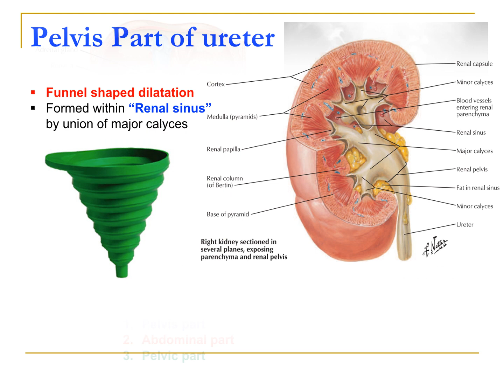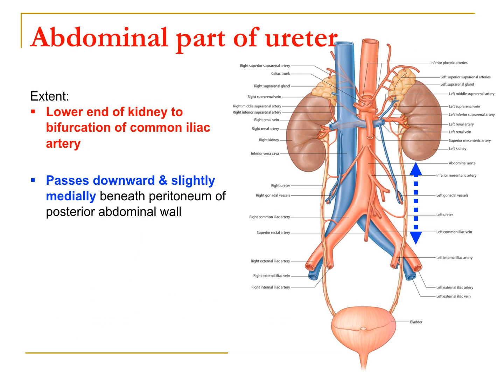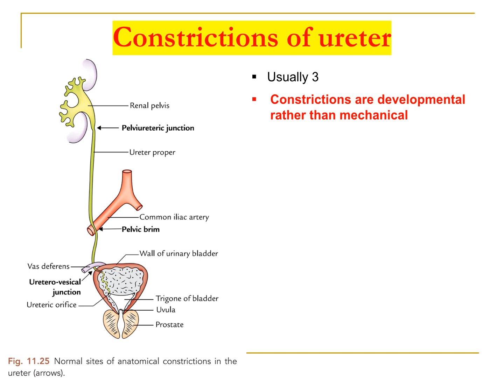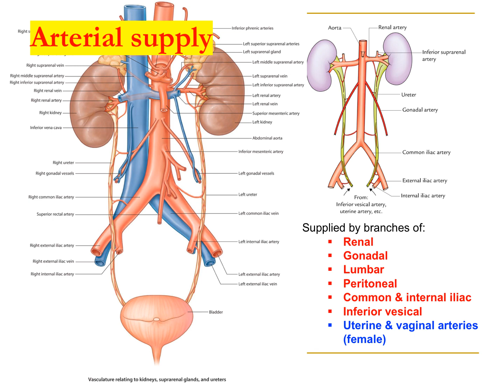Ureter (Anatomy Shortcut channel)